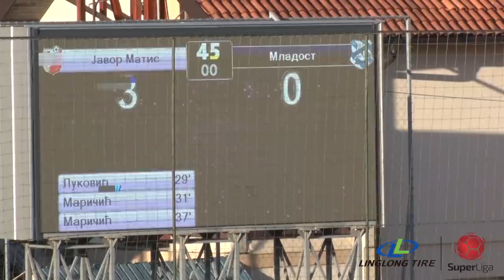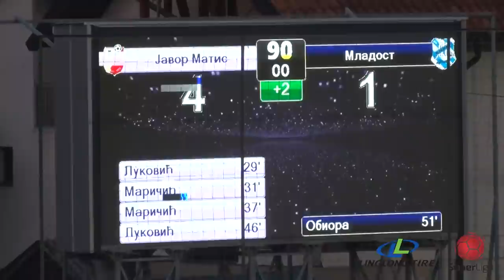Linglong Tire Super liga 2020/21 - 20.Kolo: JAVOR MATIS – MLADOST 4:1 (3:0)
Linglong Tire Super liga Srbije - 20.Kolo: JAVOR MATIS – MLADOST 4:1 (3:0)
Strelci: Luka Luković 29', 46', Miroslav Maričić 31', 37' - Obiora Odita 51'